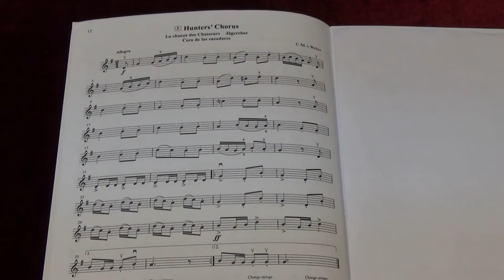Suzuki Violin School Vol. 2 No. 3 Hunter's Chorus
3. Hunter's Chorus
Played by Mike Chau